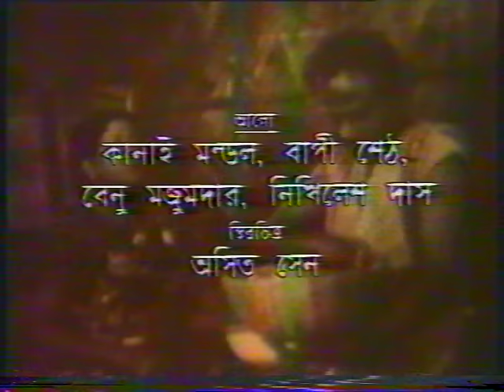Adarsha Hindu Hotel|Part - 17|By Director Raja Sen|Tv Serial|National Award Winner Director Raja Sen